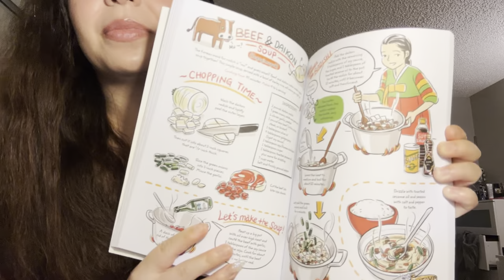What I Got For Christmas 2023!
Hey everyone! Sorry for being M.I.A but now that I'm on break I'm going to try and post more! Again thank you to everyone for gifting me something or wishing me a merry christmas. Overall thank you to everyone in general for supporting me! Again this is not to brag or show off. Happy holidays everyone!!!

Socials